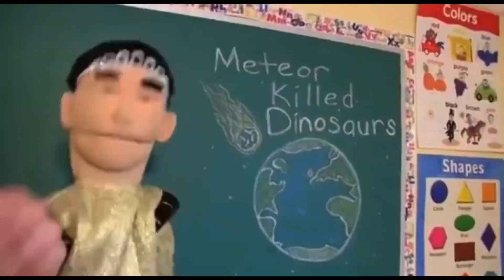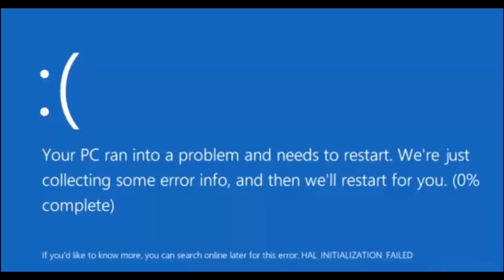Every meme I’ve made this year so far